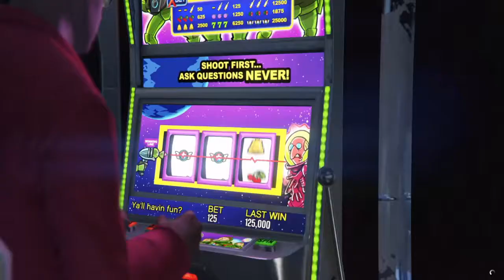GTA Online - Introduction to The Diamond Casino & Resort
Upon installing The Diamond Casino & Resort update and logging into GTA Online, you'll be greeted by the introduction video to the casino/resort itself.